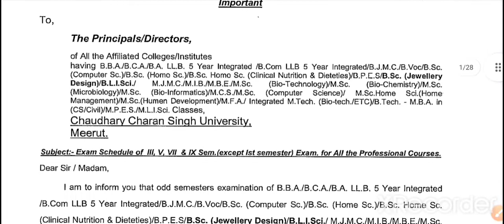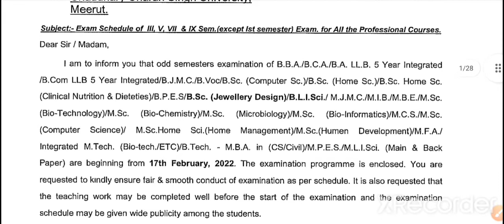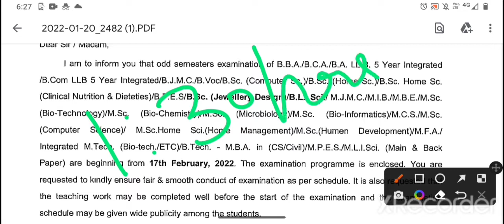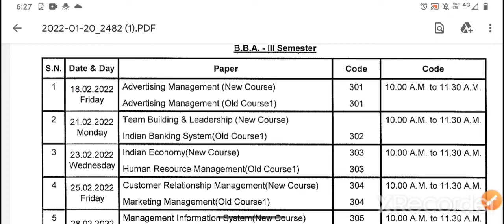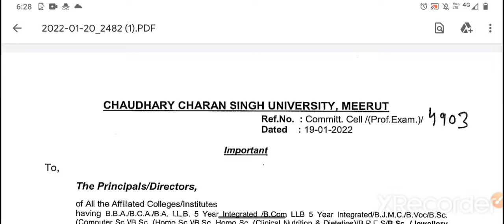पारम्परिक और व्यावसायिक पाठ्यक्रम कार्यक्रम जारी || CCS University Exam 2022